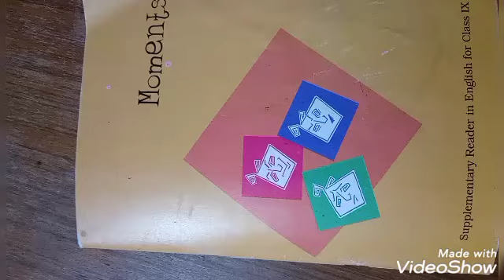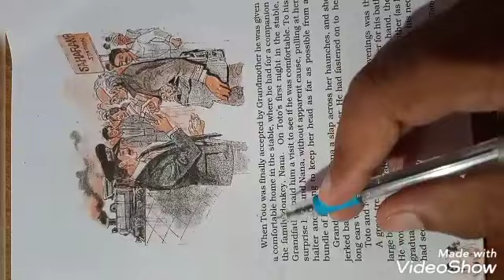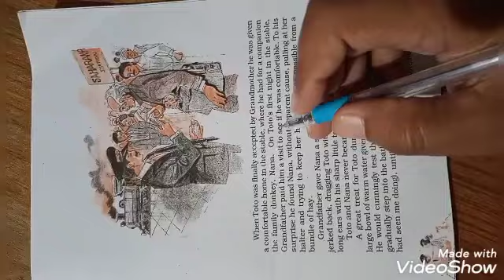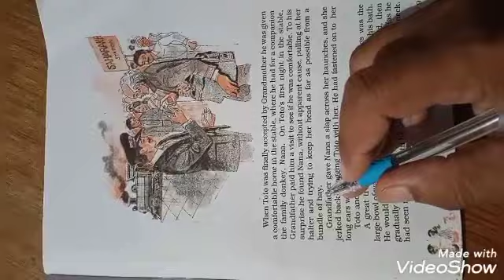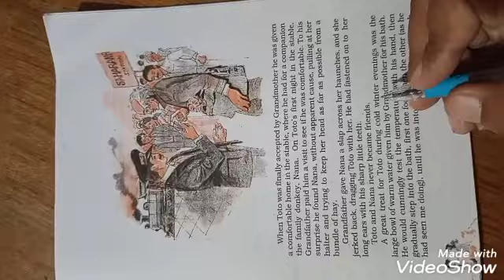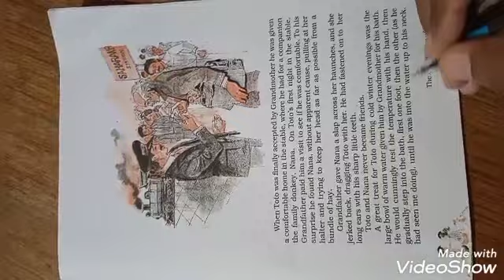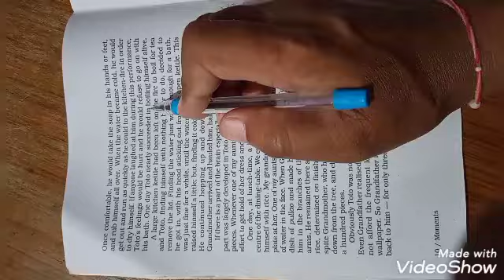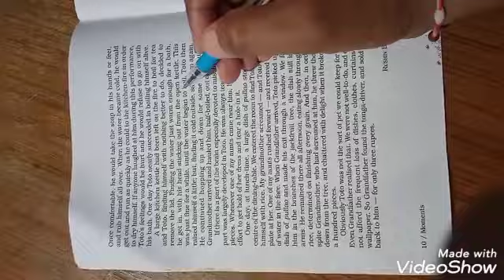Chapter 2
Adventures of Toto